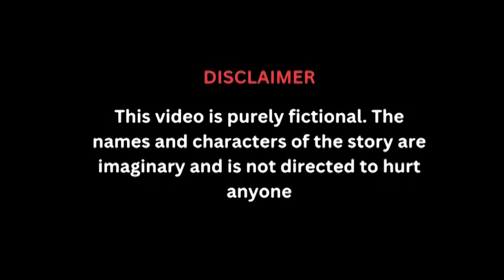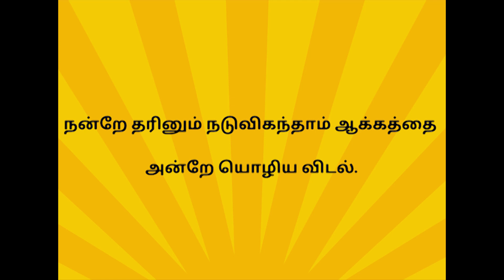|திருக்குறள் கதைகள் | Sirimiri Tales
"Thirukkural kathaikal".